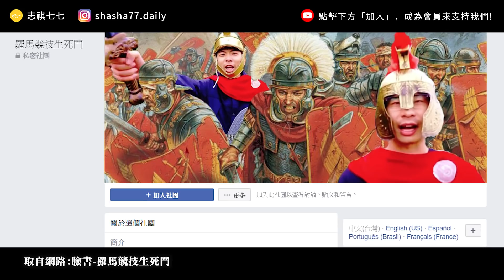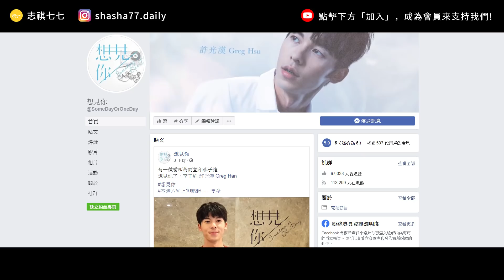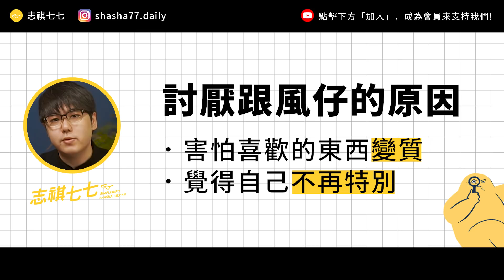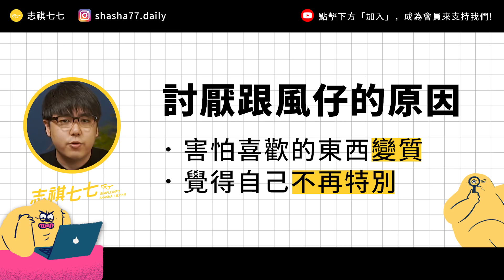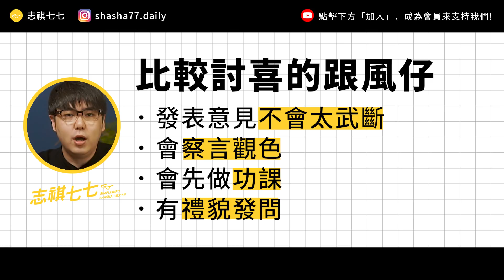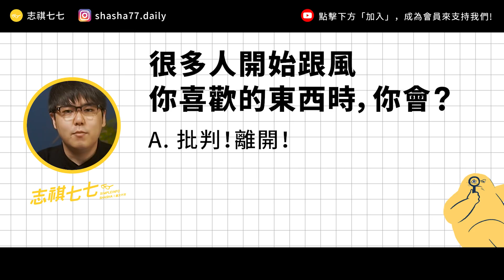【 志祺七七 】想要跟流行但又怕被罵嗎？來談談「跟風」這件事的「 話語霸權」！《生難字彙大辭海》EP 033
💰獲得 9 萬元的機會來啦！
你是 18-35 歲的青年嗎？
你想要參與公共議題討論、共同參與政府決策嗎？

趕快募集 3-5 位夥伴組隊參加教育部青年署舉辦的「青年好政 Let’s Talk」活動，你和朋友們就有機會獲得最高 9 萬元的獎金！

記得在 6 月 30 日以前完成報名呦❗️

各節重點：
01:26 美食餐廳、私房景點
03:29 運動賽事、隊伍選手
04:46 表演藝術、音樂作品
06:06 流行詞彙、時事話題
06:57 老粉絲是在「話語霸權」嗎？
09:04 跟風真的有這麼不堪嗎？
10:34 我們的觀點
12:39 提問
13:00 掰比

【 製作團隊 】

｜企劃：土龍
｜腳本：土龍
｜編輯：轟天雷
｜剪輯後製：絲繡
｜剪輯助理：絲繡、范范
｜演出：志祺

👀我們的觀察

【 延伸閱讀 】

🥁七七仔們如果想寄東西關懷七七團隊與志祺，傳送門如下：
106台北市大安區羅斯福路二段111號8樓